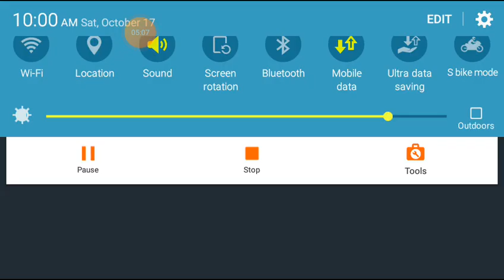1 DAY IN SWARDIGO